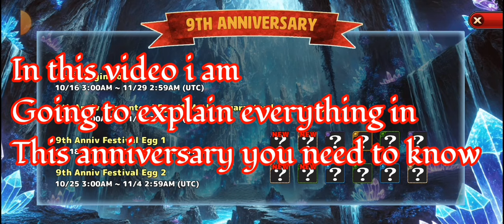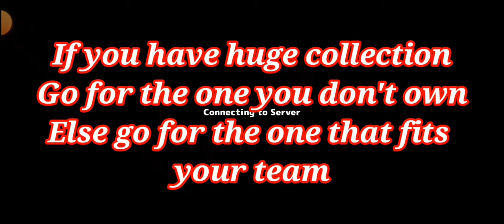NEO MONSTERS ///Anniversary special // everything explained under 4 minutes